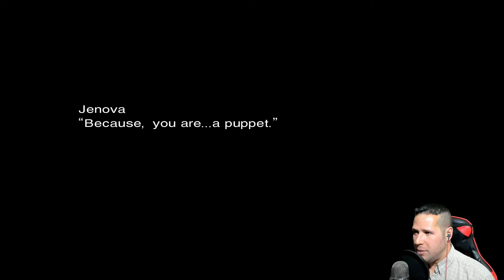Garett Streams: Final Fantasy 7 Part 68